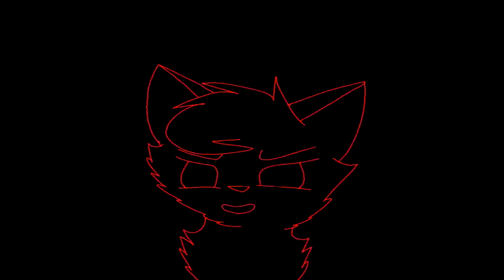Welcome to the Family [28]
This is for RushDynamic, I had to redo part of it, and I just took clips that I had before because my iPad is very dead.  Anyways, I hope its good enough!! I like this song :P